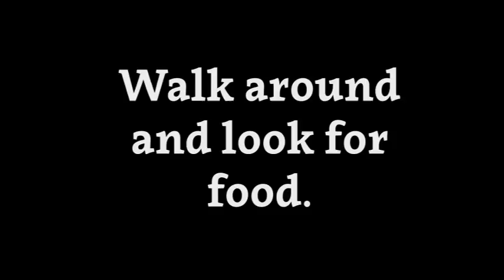Louis CK - The Meaning Of Life/Andrés Negrete